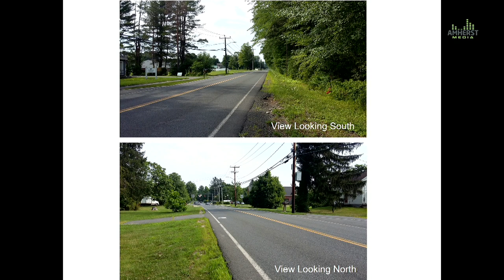Amherst Planning Board: September 18, 2019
The meeting of the Amherst Planning Board on September 18, 2019.